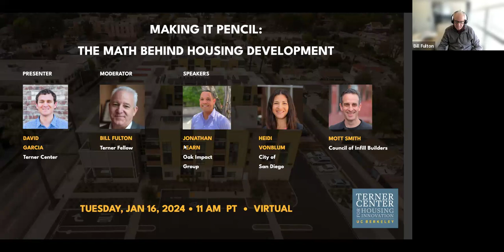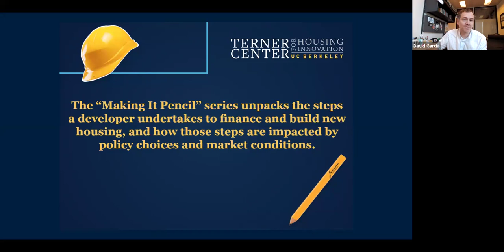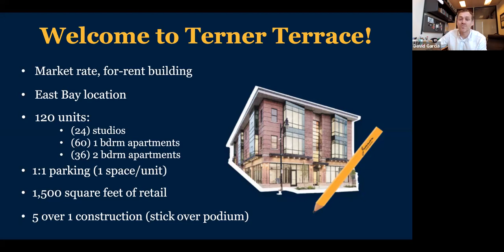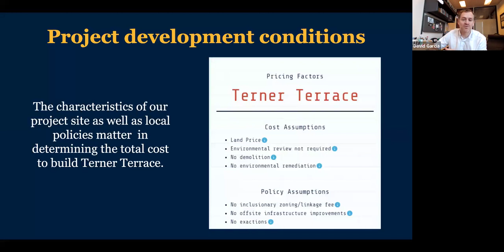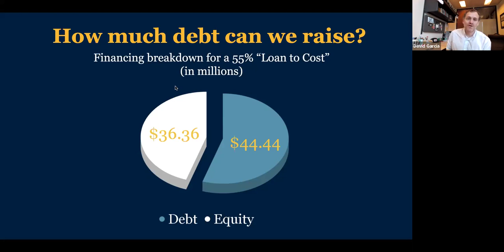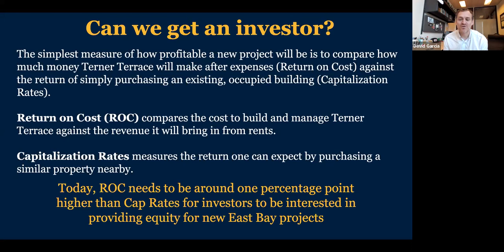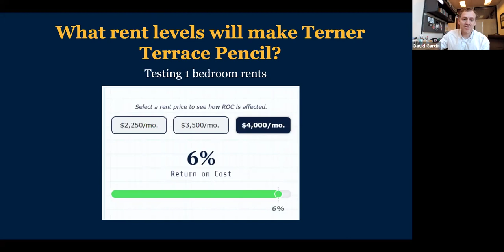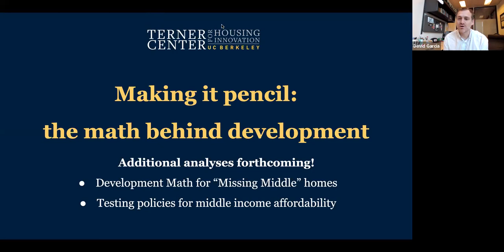Making It Pencil: The Math Behind Housing Development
On January 16, 2024, we hosted a webinar discussion of our brief, Making It Pencil: The Math Behind Housing Development. We walked through the high-level decisions that go into new market-rate real estate development, using our prototype pro formas. A panel of expert practitioners offered insights into how these financial realities and market conditions impact development in the state as well as potential policy responses.

Presenter:
David Garcia, Policy Director, Terner Center

Moderator:
Bill Fulton, Terner Fellow

Speakers:
Jonathan Fearn, Head of Development, Oak Impact Group
Mott Smith, Chair, Council of Infill Builders